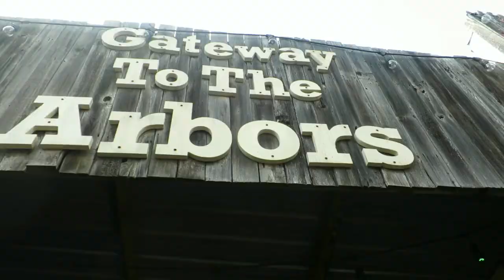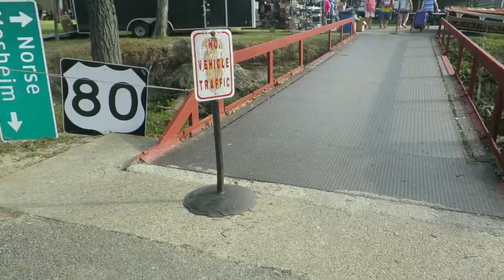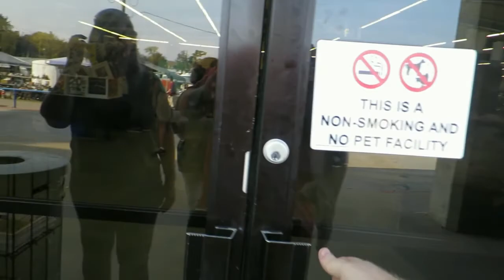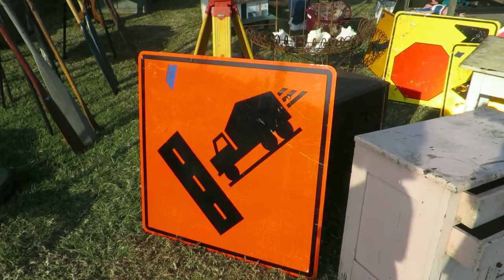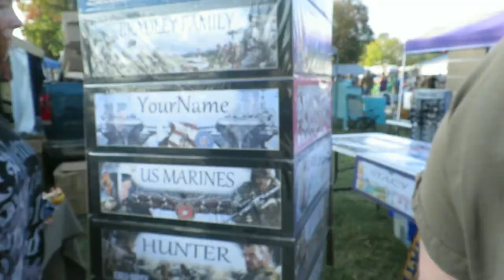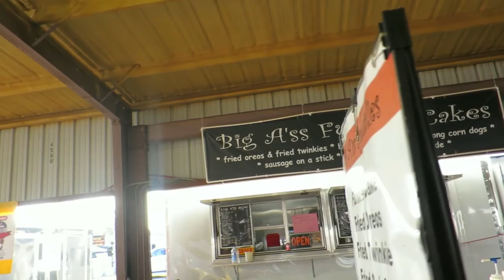The world's largest outdoor market First Monday Trade Days in Canton, Texas